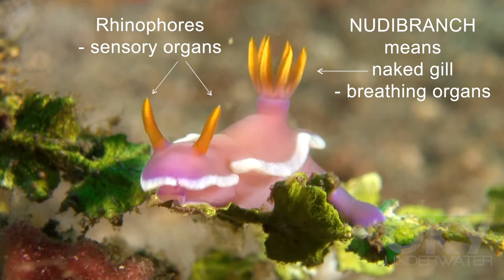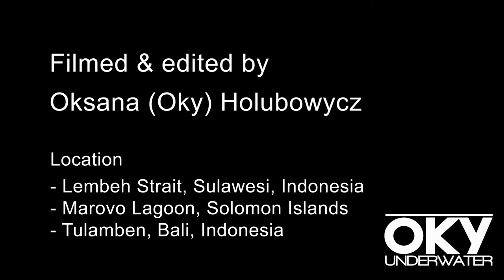Nudibranchs - Colourful Sea Slugs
Phylum – Mollusca;     Class – Gastropoda;     Order – Nudibranchia

Each clip in the accompanying video names the specific nudibranch Family followed by its Species name, according to the World Register of Marine Species (WoRMS).

Nudibranchs are commonly known as sea slugs and are found in most marine environments around the world. More than 3,000 different species of nudibranchs have been identified and their weird shapes and bright colours have to be seen to be believed. The bright colours serve as a warning to potential predators because many nudibranchs are toxic as a result of the food they ingest, which includes hydroids, sponges, anemones and corals.

Nudibranch means naked gill. The gills enable the nudibranch to breathe by extracting oxygen from the saltwater. Dorid nudibranchs have a single cluster of gills on their backs to absorb oxygen, whereas aeolid nudibranchs have numerous cerata covering their backs.

Nudibranchs have primitive eyes which do not provide sight as we know it but are sensitive to light. Their sensory organs are the rhinophores which are sensitive to smell, touch, taste and hearing.

Nudibranchs are hermaphrodites, each possessing male and female genitalia.